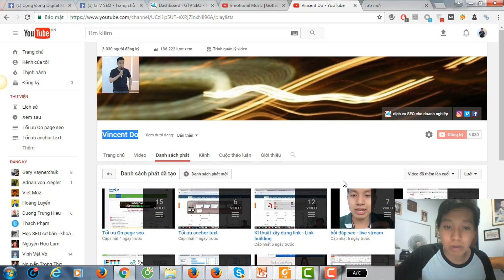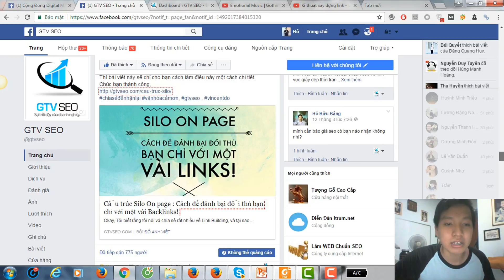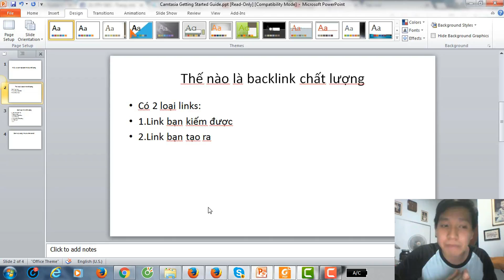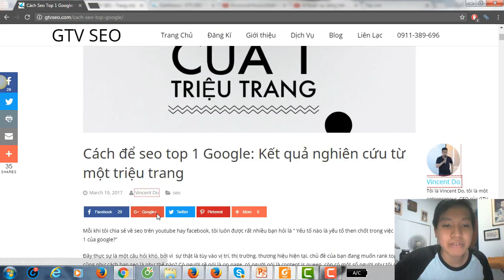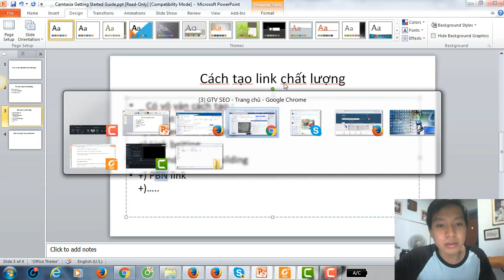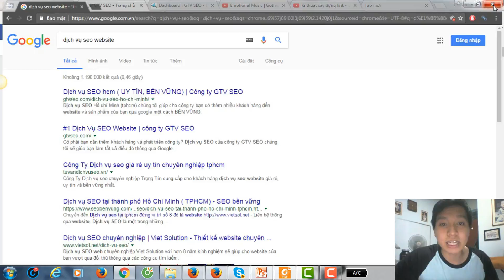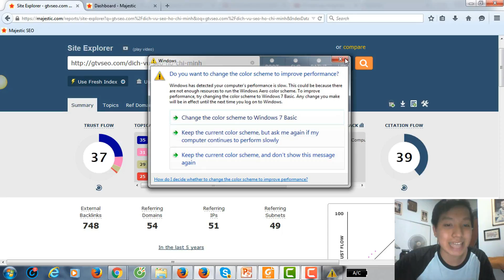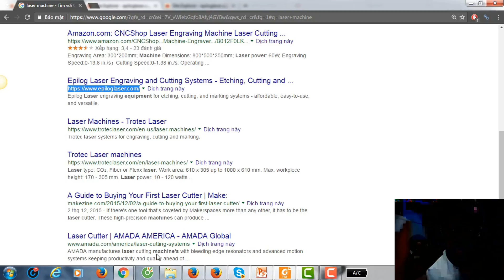HIỂU & XÂY DỰNG BACKLINK CHẤT LƯỢNG | Học SEO 44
Xây dựng được backlink chất lượng giúp được bạn cải thiện thứ hạng SEO, thậm chí tăng vọt 5-15-30 thứ hạng trên SERP. Mình sẽ hướng dẫn bạn cách tạo backlink siêu chất lượng ngay trong video này,

[Video liên quan] Hướng dẫn Backlink từ A - Z: Triển khai hiệu quả backlink trong 2022

🔔 Bạn có thể tìm hiểu thêm nội dung về Backlink và các kỹ thuật SEO liên quan cơ bản tại đây:

Backlink là gì? 11 Tiêu chí chọn backlink chất lượng nhất 2022

SEO Offpage là gì? Hướng dẫn kỹ thuật SEO Off Page hiệu quả

SEO 2022: Liệu Backlink vẫn còn quan trọng?
📌 Tham gia group trực tiếp chia sẻ và hỏi đáp về tất tần tật SEO tại đây :